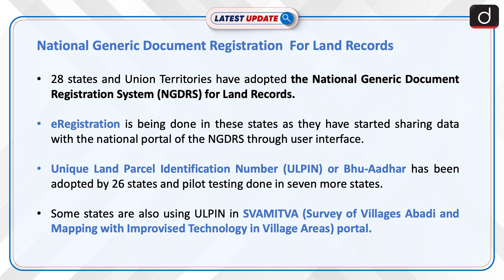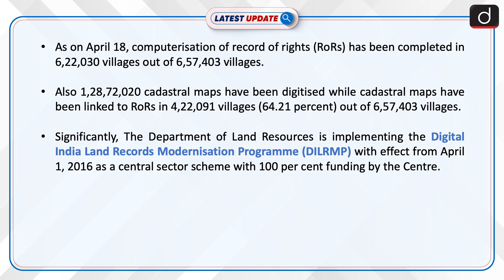National Generic Document Registration For Land Records: Latest update | Drishti IAS English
28 states and Union Territories have adopted the National Generic Document Registration System (NGDRS) for Land Records. eRegistration is being done in these states as they have started sharing data with the national portal of the NGDRS through user interface.